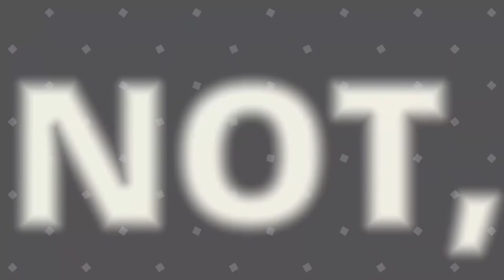Ebe Endocott v Ark 'Bumpy' Roose | Bumpy's Breakers